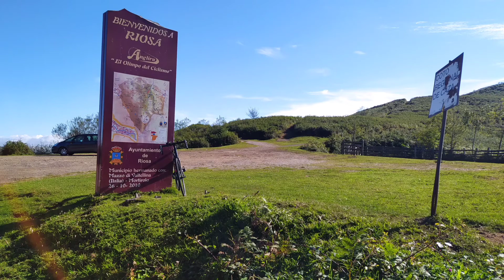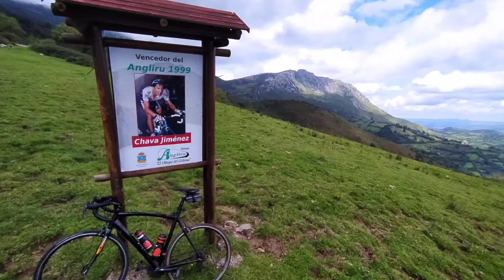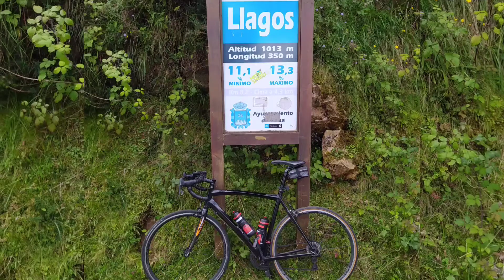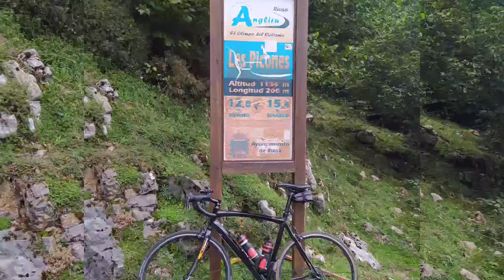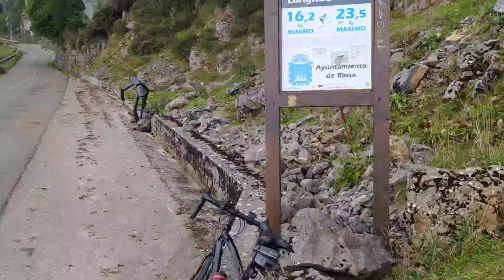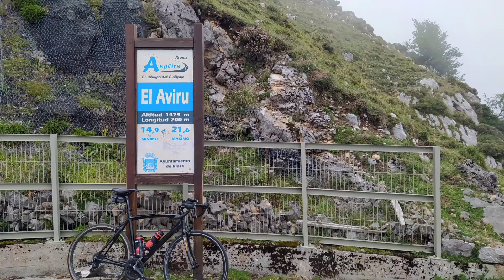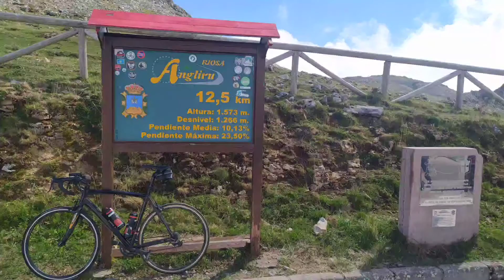Alto del Angliru